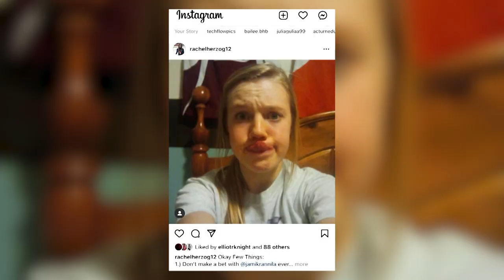Off The Ice - w/Rachel Herzog (Feat. Jami Karnilla) - EP03